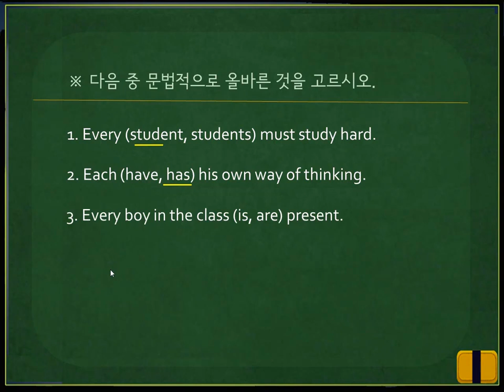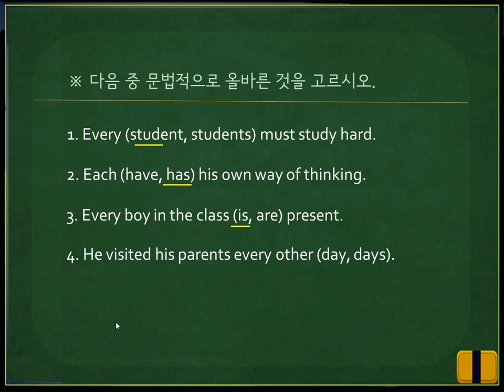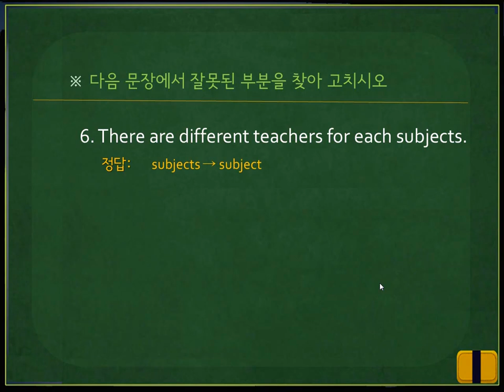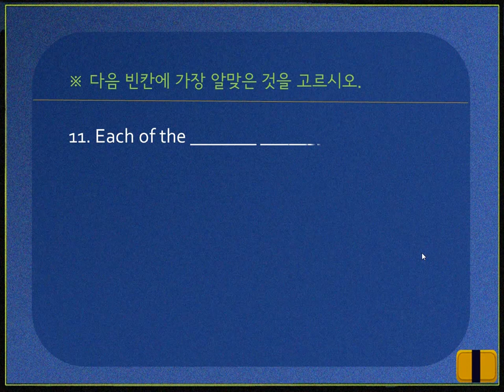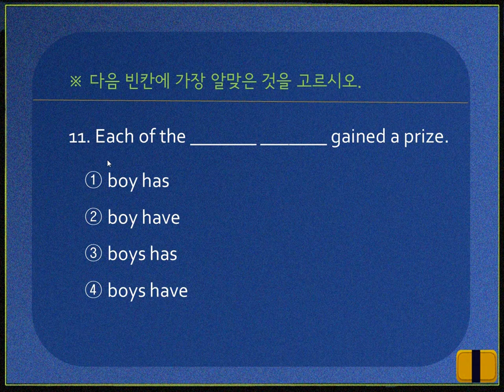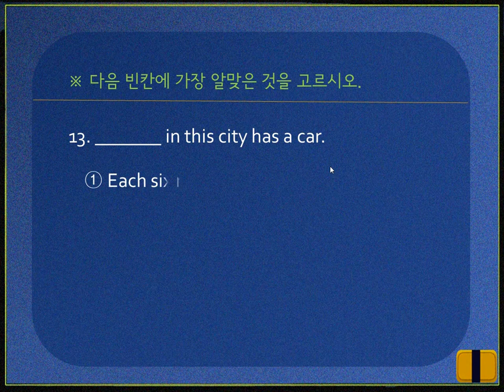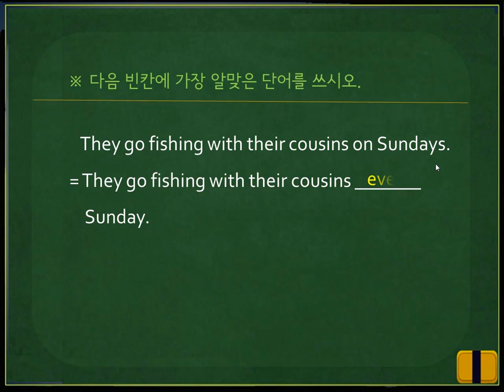[기초영문법] #94. each와 every-문제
[기초영문법] #94. each와 every에 대한 형성평가 문제